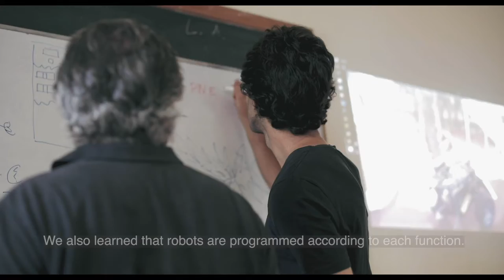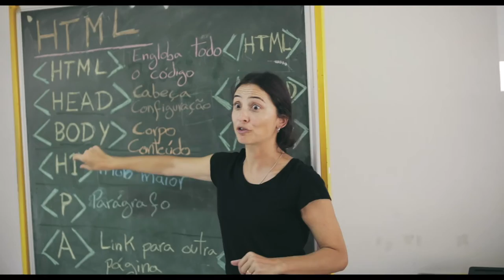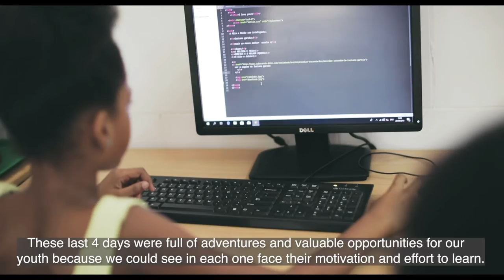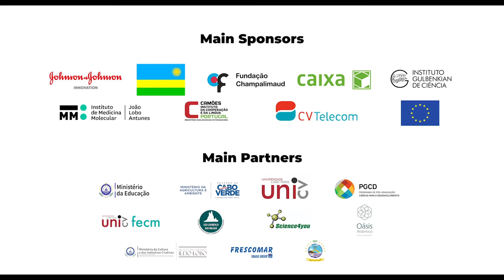NEFScienceWeek 2019 Cabo Verde: Coding & Robotics Competition for Girls